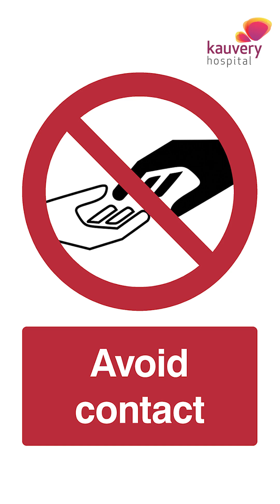Cancer - Myths & Facts | Kauvery Hospital Chennai | Tamil Shorts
Cancer is surrounded by numerous myths and misconceptions, leading to confusion and fear. It’s time to separate fact from fiction.

In this video, Dr. Haridas P. Mani, Consultant - Medical Oncologist at Kauvery Hospital Vadapalani, explains common cancer myths and shares important facts that everyone should know.